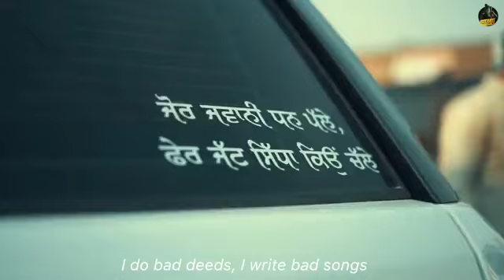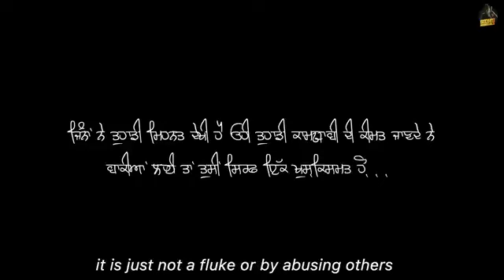sidu mosay wala ka song superhit